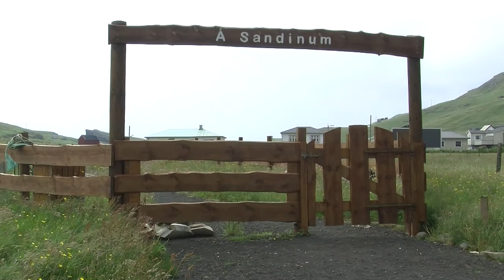Kvøða til Páls Høll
Sangur, ið Robert McBirnie yrkti, og syngur til vígsluna av Páls Høll 17. oktober